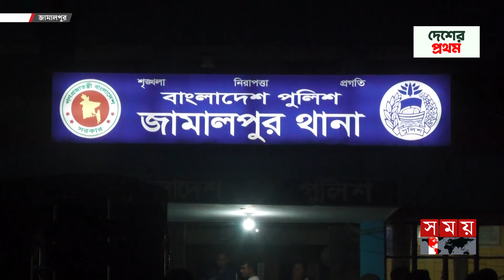যৌতুকের জন্য বৌ পে'টালেন স্কুল শিক্ষক! | Dowry | Jamalpur | Somoy TV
যৌতুকের জন্য বৌ পে'টালেন স্কুল শিক্ষক! | Jamalpur | Somoy TV

Somoy TV: t.ly/Se1z
Somoy TV Bulletin: t.ly/iqIq
Somoy Entertainment: t.ly/3dWC
Somoy Sports: t.ly/iASp
SOMOY TV ISLAMIC: t.ly/zU6a

Somoynews.tv: t.ly/Y7ab
খেলার সময়: t.ly/xJ5H
সময়ের গল্প: t.ly/EW3M
এ সময়ের বাণিজ্য : t.ly/m3ir

Groups:
Somoy TV (Official)✅: t.ly/ajiO
Somoy Entertainment✅: t.ly/8CLh
Somoy Business✅: t.ly/4xaJ